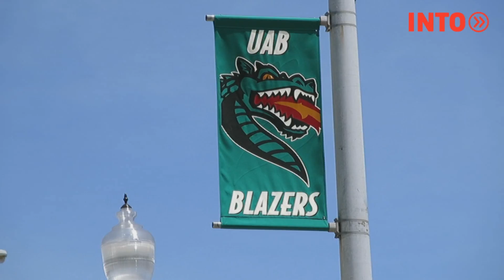UAB Quick View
Meet Jeff and Tim who will show you interesting facts about Alabama and the University of Alabama at Birmingham!